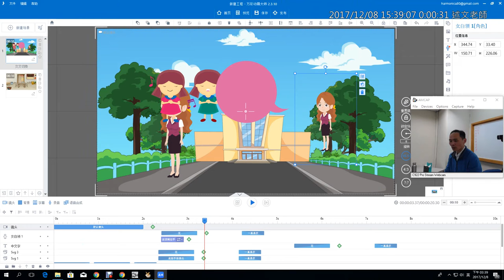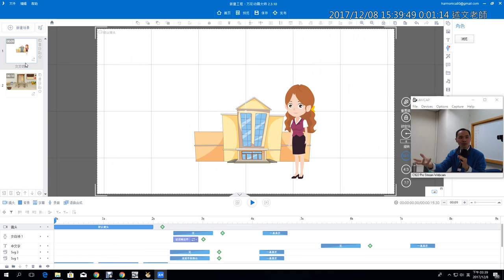16：Animiz萬彩動畫場景時間長度如何調整